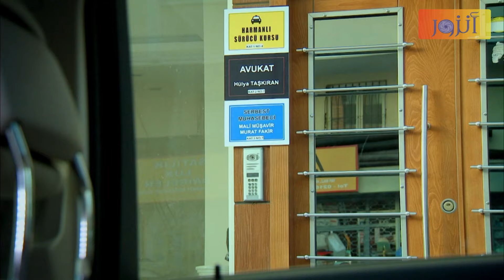قرر يرمي مرتو في النهر لأن عم تكذب عليه طول هل الفترة - -زهرة القصر